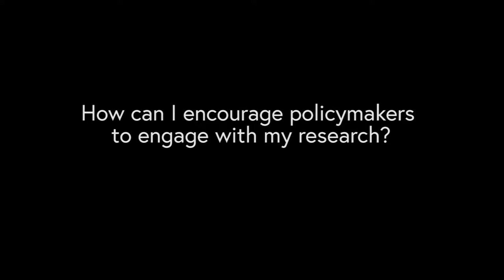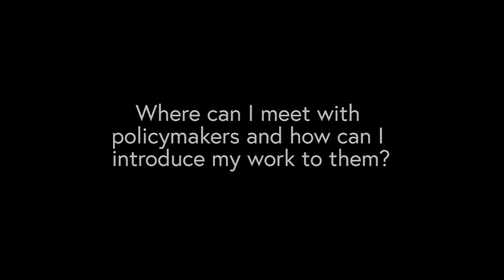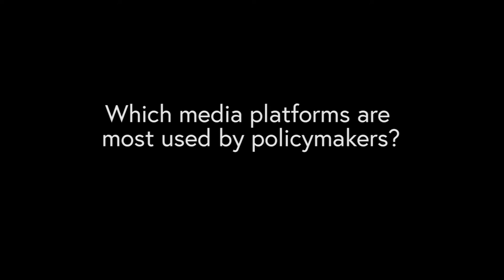Asking the experts - How to engage with Policymakers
In 2016 the NWCDTP asked four experts from UK Parliament and the third sector to answer a series of questions on UK public policy engagement.

Featuring:
Tom Healey, Select Committee Clerk, UK Parliament
Jane Tinkler, Parliamentary Office of Science and Technology
Jessica Field, Humanitarian Affairs Advisor, Save the Children
Stephen McGinness, Select Committee Clerk, UK Parliament.